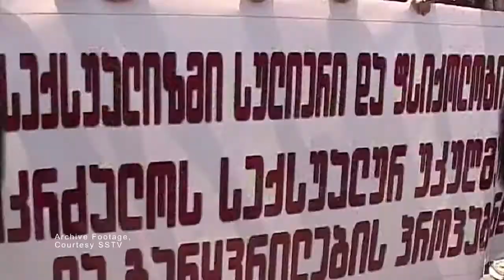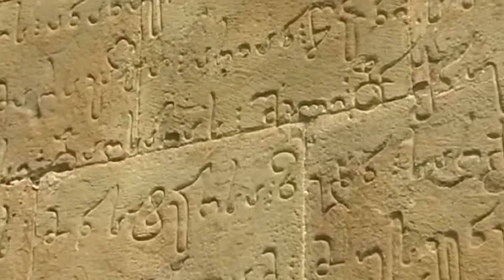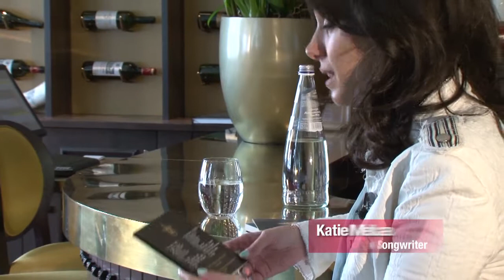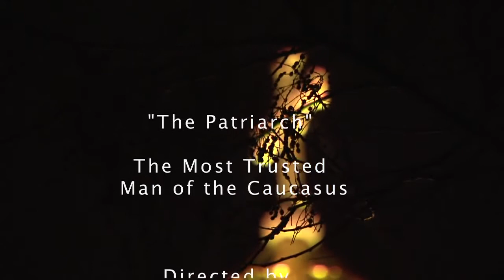The Patriarch -- the most trusted man of the Caucasus (film by Benjamin Rahr)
After the fall of the USSR in 1991, Georgia—once one of the richest republics of the Soviet Union—experienced a sharp economic decline and is now among the world’s poorest countries. During the first years of  independence, which were marked by civil wars and territorial disputes, the Patriarch and the Georgian Orthodox Church were instrumental in establishing peace. He is widely regarded as providing a stark contrast to the corruption rife in both the country’s political leadership and the Moscow Patriarchate.
Although normally careful to remain outside politics, he gained further respect during the 2008 Russia-Georgian War when he dismissed Moscow’s accusation of genocide in South Ossetia as a „pure lie“. He was  viewed on international media visiting towns and villages under Russian siege and repatriating  the bodies of fallen Georgian soldiers.
Respected far beyond the confines of Georgia orthodox community, Ilya II is an honorary member of Georgia’s National Academy of Sciences, a gifted artist and a respected social thinker. In the musical sphere, the Patriarch, a venerated composer, has established the internationally renowned Patriarch’s Choir and revived the ancient Georgian tradition of polyphonic sacral chant. Following his offer to personally baptize every child born to a family with more than one child, Georgia’s declining birthrate has reversed into a baby boom.
Ilya’s failing health raises concerns about the future of the Georgian church and the nation as a whole, with no visible successor to take over the spiritual and moral leadership of a country that borders the terrorist-ridden Republic of Chechnya and that has lost one third of its territory.

The Patriarch – the most trusted man of the Caucasus
Written & Directed by Benjamin Rahr
Co-Production: BVR Reporting & Consulting Ltd and .
Executive Producer: Anna Franklin
Editor: Pugmen-Mikrofilm Ltd
Saffron Walden, 2013